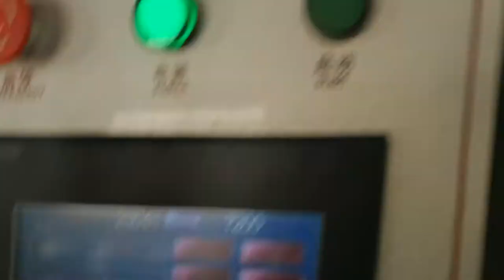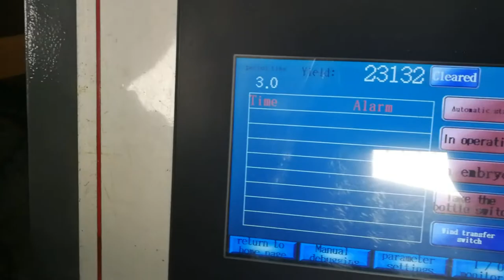6-cavity 7200BPH YW-L6 Fully Automatic PET Bottle Stretching Blow Moulding Machine